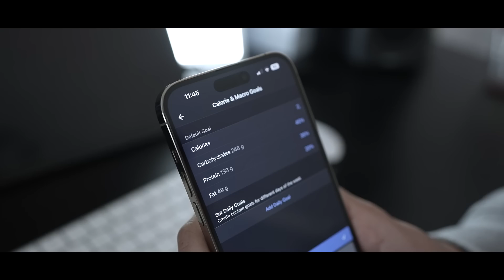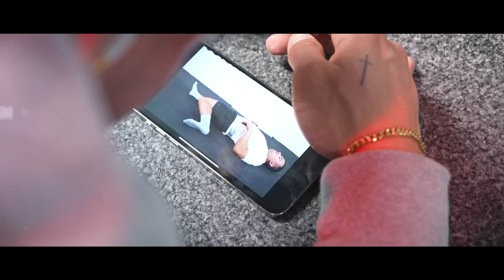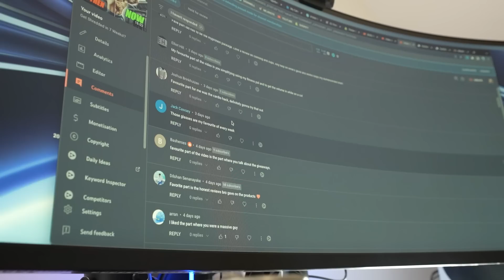TANNED AND WHAMMED Ep.7 | Back & Biceps | My NEW Ride